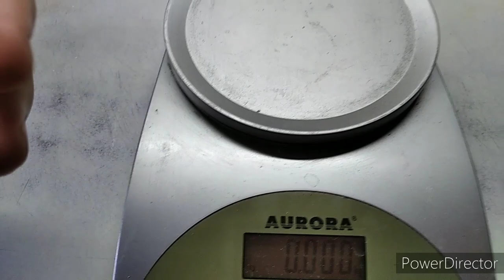Не упустите время!! КАК ЛЕЧИТЬ ПОПУГАЙЧИКА. 🦜Мой опыт.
При замене корма для птиц у попугайчика началась диарея. К счастью ,я заметила вовремя изменения в поведении птички и приняла меры. Также была обнаружена диарея. Сразу начала отпаивать из пипетки раствором таблеток ,,сорбекса,, а на утро посетили ветклинику. Там было рекомендовано лечение препаратами:
Смекта
Метронидазол
Катозал

Всё лечение заняло одну неделю. Теперь Джеки сам ест,гуляет и вполне счастлив.
Будьте внимательны к своим питомцам. Признак здоровой птички это ухоженный вид..Они всегда чистят перья..